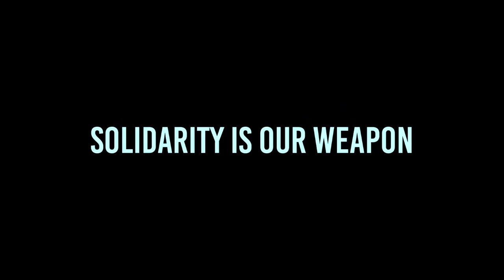La Solidarité est notre arme: Contre l'Empire russe et son monde (VOST)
Depuis un mois, le peuple d'Ukraine résiste à l'invasion de la Russie. Beaucoup mettent leur vie en danger, non pas pour protéger l'État ukrainien, mais contre le soi-disant "monde russe" qui n'apporte qu'autoritarisme, torture et misère. N'oublions pas que cette même force aérienne qui a frappé un quartier commerçant à Kiev et une maternité à Marioupol a également rasé Alep, enterrant ainsi la révolution syrienne sous les décombres. La résistance contre Poutine et son monde exige une solidarité au-delà des frontières.

Nous appelons tous les anarchistes et antifascistes à soutenir la lutte. L'Anarchist Black Cross collecte de l'argent pour les camarades en Ukraine et ceux qui ont décidé de quitter le pays. Vous pouvez les soutenir financièrement sur ABCDD.ORG

La Solidarité est notre arme